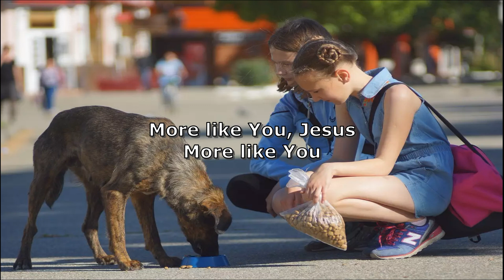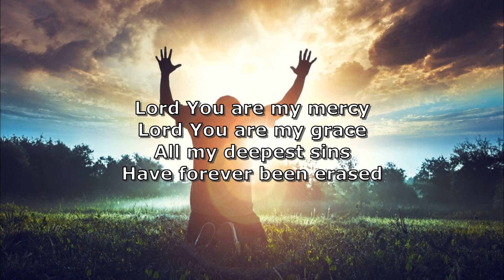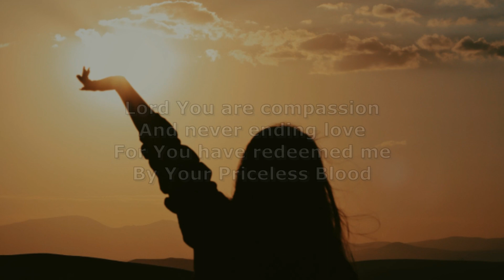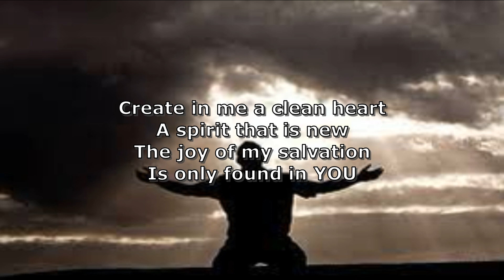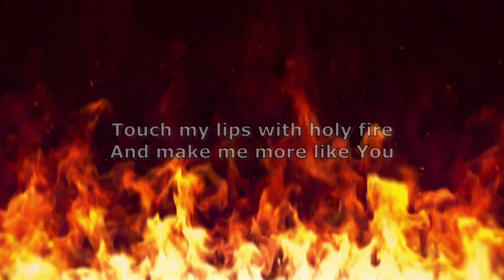Iron Sharpens Iron - Proverbs 27:17 / Walking In Grace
Thank you kindly for your consideration.